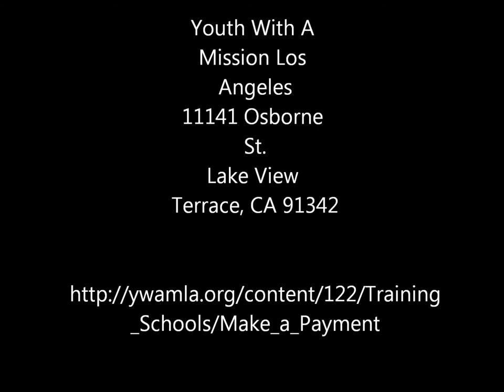Outreach Destination!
Hey Friends!